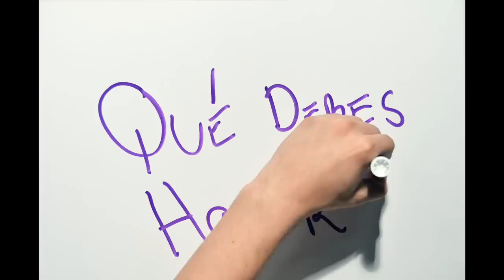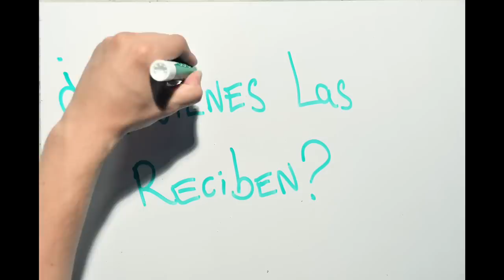Instructivo Correo de la Gratitud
Instructivo para la campaña "Te llevo en mi corazón - Correo de la Gratitud".